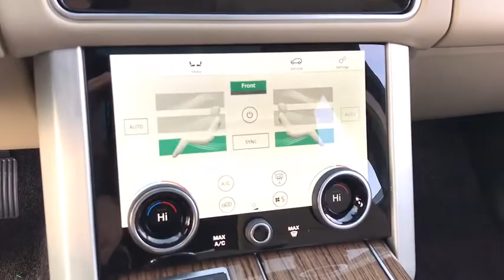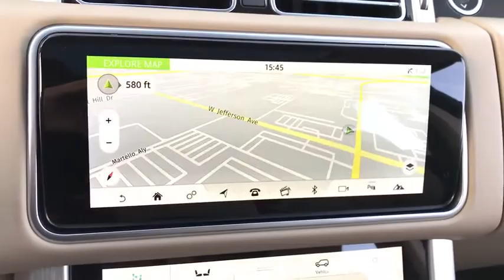2020 Land Rover Range_Rover Naperville, Aurora, Bolingbrook, Geneva, Wheaton, IL R20144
New 2020 Land Rover Range_Rover available in Naperville, Illinois at Land Rover Naperville. Servicing the Aurora, Bolingbrook, Geneva,  Wheaton, IL area
2020 Land Rover Range_Rover HSE - Stock#: R20144 - VIN#: SALGS2RU6LA578461

1559 W. Ogden Ave

$4328 off MSRP!brbrP. GREEN 2020 Land Rover Range Rover HSE 4WD ZF 8-Speed Automatic 3.0L I6brbrAlmond Leather.brbrActual sale price includes manufacturer rebate leasing and special financing sale price for may vary. Contact retailer for details.brbrbrAwards:br  * ALG Residual Value AwardsbrbrAt Land Rover of Naperville you can be sure you are getting a quality vehicle from one of the top luxury dealers in Chicago. Stop by for a complimentary cup of coffee and a test drive. Let us prove to you why you wont want to shop anywhere else for you next vehicle purchase. Taking Care of You Every Day Thats the Patrick promise!
Navigation system: InControl Navigation Pro|13 Speakers|AM/FM radio: SiriusXM|Premium Audio System: Meridian|Radio data system|Radio: 380W Meridian Sound System w/Navigation Pro|Weather band radio|Air Conditioning|Automatic Temperature Control|Front Dual Zone A/C|Rear air conditioning|Rear window defroster|Head restraints memory|Head-Up Display|Memory seat|Power driver seat|Power steering|Power windows|Remote keyless entry|Steering Wheel Memory|Steering wheel mounted A/C controls|Steering wheel mounted audio controls|Adaptive Suspension|Auto-Leveling Suspension|Four wheel independent suspension|Speed-sensing steering|Traction control|4-Wheel Disc Brakes|ABS brakes|Anti-whiplash front head restraints|Dual front impact airbags|Dual front side impact airbags|Emergency communication system: InControl Protect|Front anti-roll bar|Low tire pressure warning|Occupant sensing airbag|Overhead airbag|Power adjustable front head restraints|Rear anti-roll bar|Power Moonroof Sliding Panoramic w/ Power Blind|Blind spot sensor: Blind Spot Monitor warning|Brake Assist|Electronic Stability Control|Exterior Parking Camera Rear|Delay-off headlights|Front Fog Lights|Fully automatic headlights|Headlight cleaning|Rear fog lights|Panic alarm|Security system|Speed control|Auto-dimming door mirrors|Bumpers: body-color|Door auto-latch|Heated door mirrors|Power door mirrors|SVO Ultra Metallic Paint in Gloss Finish|Turn signal indicator mirrors|110-Volt/180-Watt Power Outlet|20-Way Power Heated Front Bucket Seats|360 Parking Aid|360 Surround Camera|Auto tilt-away steering wheel|Auto-dimming Rear-View mirror|Compass|Driver door bin|Driver vanity mirror|Front reading lights|Garage door transmitter: HomeLink|Genuine wood console insert|Genuine wood dashboard insert|Genuine wood door panel insert|Heated steering wheel|Illuminated entry|Kalahari Veneer Trim Finisher|Outside temperature display|Overhead console|Passenger seat mounted armrest|Passenger vanity mirror|Premium Interior Protection & Storage Pack|Rear reading lights|Rear seat center armrest|Tachometer|Telescoping steering wheel|Tilt steering wheel|Trip computer|Drivers Seat Mounted Armrest|Front Bucket Seats|Heated Front Seats|Heated Rear Seats|Perforated Windsor Leather Seat Trim|Power passenger seat|Split folding rear seat|Front Center Armrest w/Storage|Passenger door bin|20 Wheels|Wheels: 21 7 Split-Spoke|Rain sensing wipers|Rear window wiper|Speed-Sensitive Wipers|Variably intermittent wipers|3.73 Axle Ratio